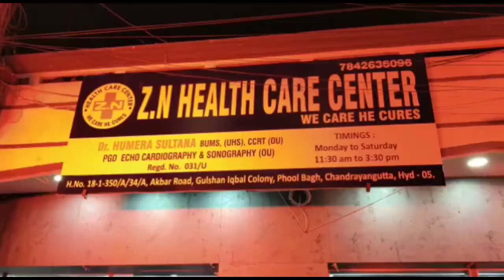Opening Ceremony of Z.N Health Care Center & New Shama Medical Store..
Opening Ceremony of Z.N Health Care Center & New Shama Medical Store near A1 dairy farms Gulshan -e-Iqbal Color chandrangutta Hyderabad